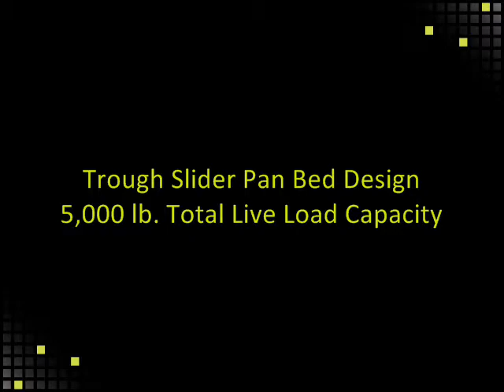Omni Metalcraft Corp. Trough Belt Conveyor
Omni Metalcraft Corp.'s Trough Belt Conveyor slide pan bed design capable of 5,000 lb. total live load capacity.